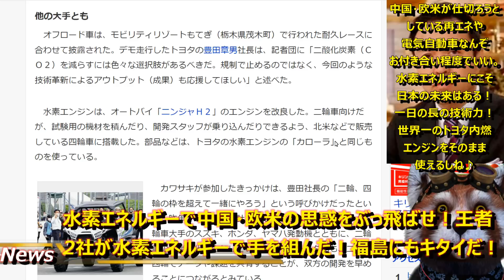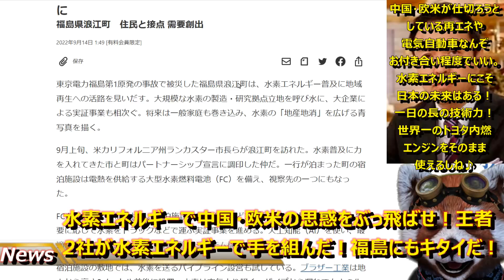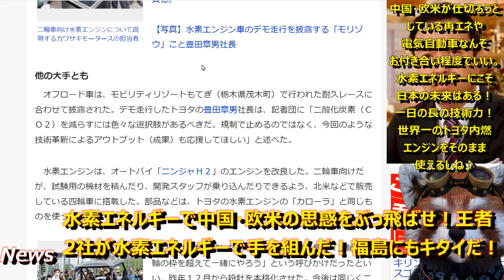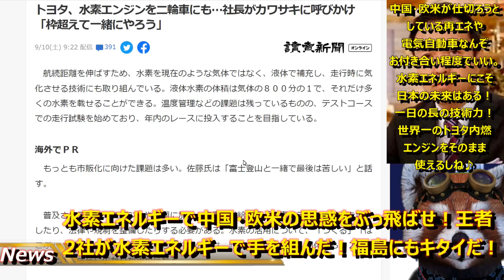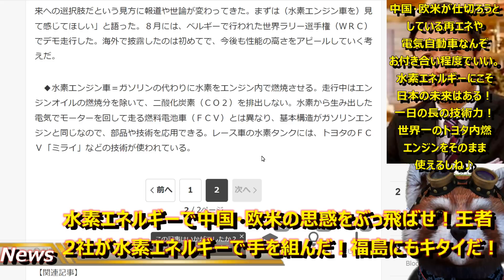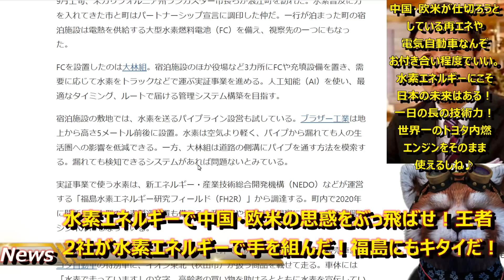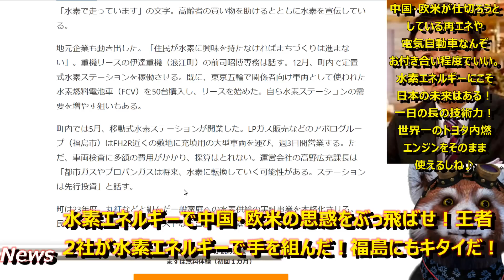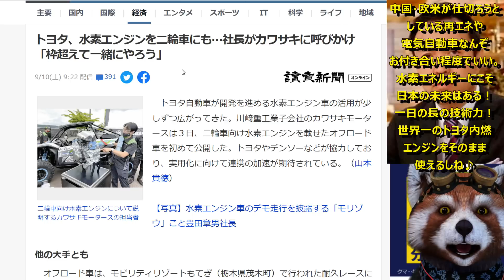【水素の剣を掲げよ！世界の王者揃い踏み！『トヨタとカワサキが水素エンジンで手を組んだぁ！』】しかも原発被災地、福島県が水素エネルギーの街に変貌を遂げているぞ！あの太陽光失敗都市カリフォルニアから市長が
日本は水素エネルギーに傾倒していくべきだよね♪
バイクも四輪も♪
明るい未来しか感じないわ♪

●編集ソフト
①PowerDirector 20 Ultimate Suite 通常版

●キャプチャ
①avermedia2puls